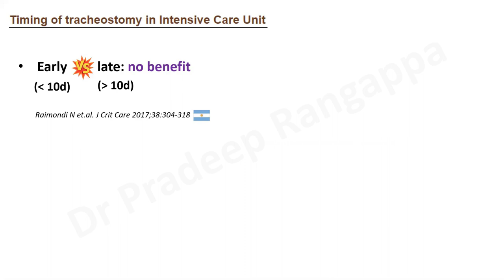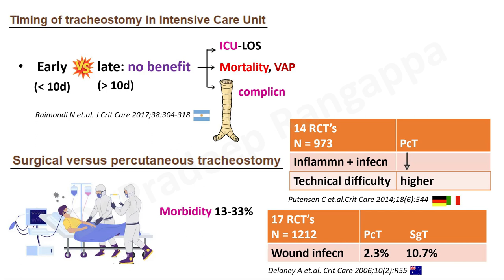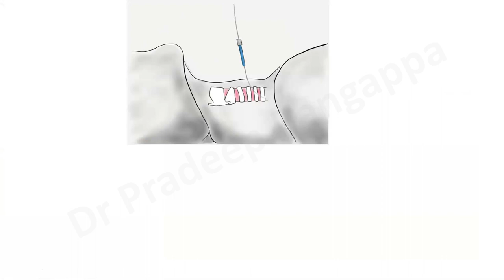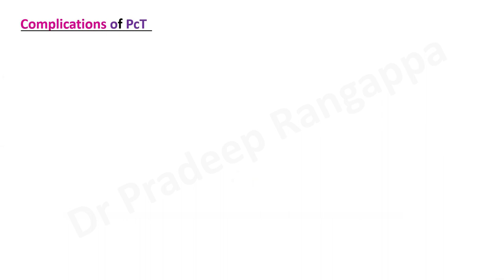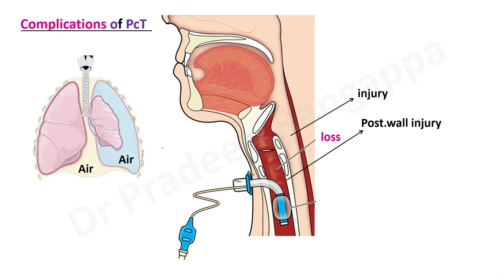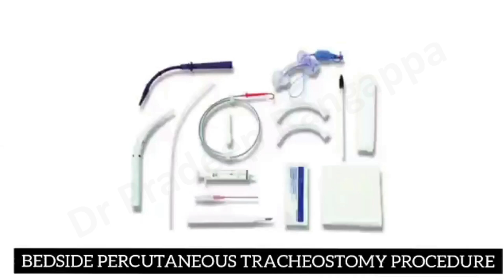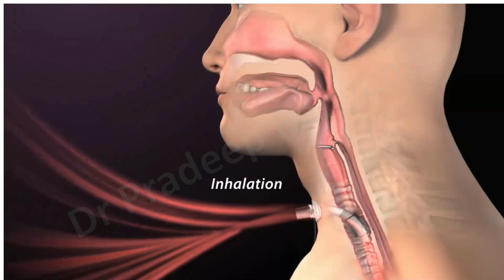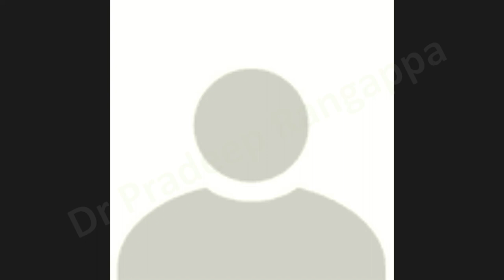Percutaneous Tracheostomy under Bronchoscope visualization_Dr Pradeep Rangappa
Overview of steps in Percutaneous tracheostomy under Bronchoscope Visualization